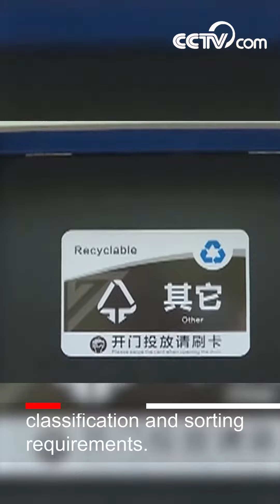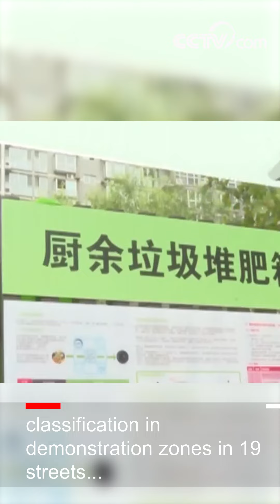Beijing to implement trash classification| CCTV English